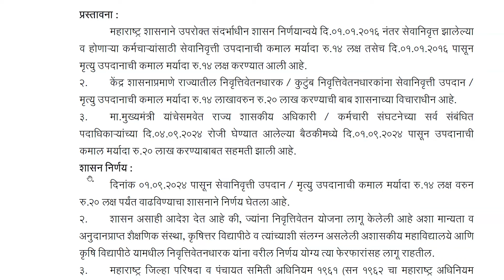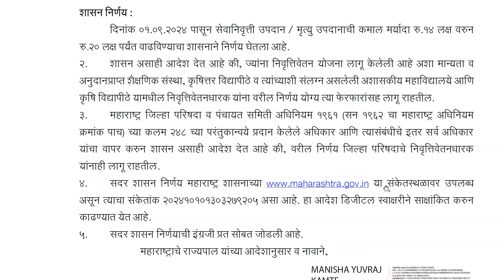सेवानिवृत्ती उपदान/मृत्यू उपदानाची मर्यादा रु.१४ लक्ष वरून रु.२० लक्ष करण्याबाबत शासन निर्णय.